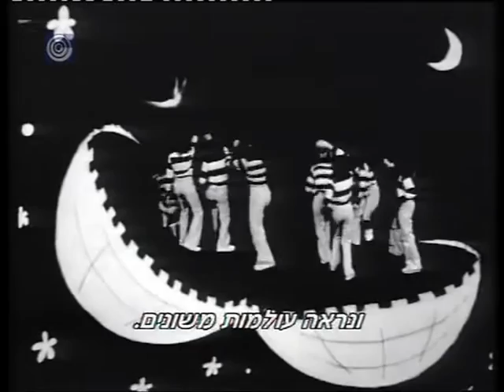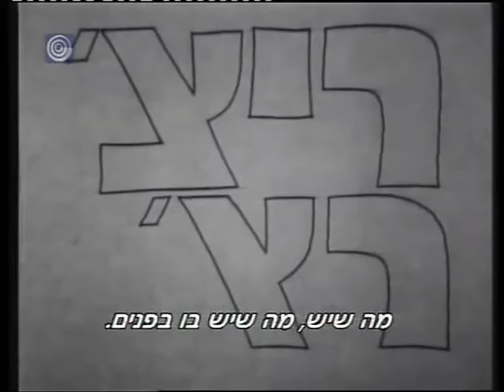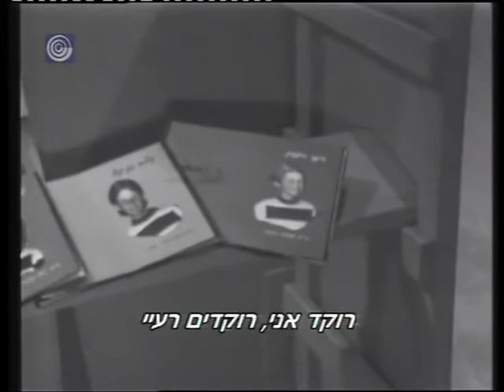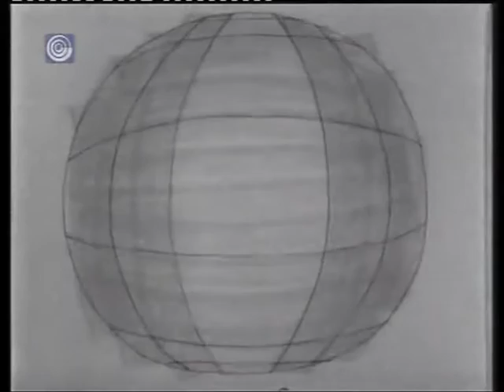ריץ' רץ' - ילדים (עלה מספר)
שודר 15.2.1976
מתוך העונה הראשונה
משתתפים: גילת בן-גיל, דורי גלס, טלי מזור, ינאי כרפס, כלילה ג'רסי, נעמה אשרי, ערן שטיינברג, רות קמר, רמי רובין
תסריט: רות ניסים
במאי: יוסי צמח
מפיקה: צלילה רוז